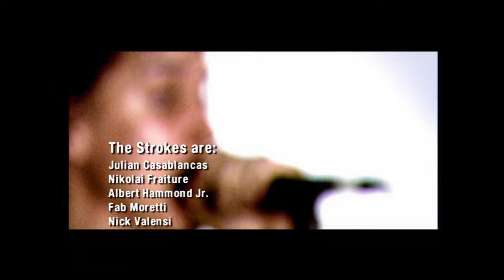The Strokes - MTV Studios London [2005-12-02]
Rare file #5 of 18540 from my personal collection of favorite bands and artists.